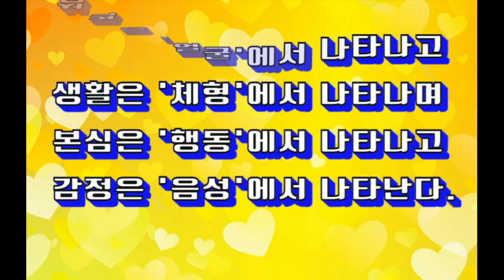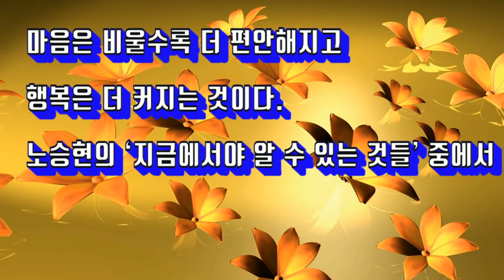(좋은 글) 지금에서야 알 수 있는 것들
(음원 출처)
노승현의 '지금에서야 알 수 있는 것들' 중에서 좋은 글을 영상으로 만들어 봤습니다.
성격은 '얼굴'에서 나타나고
생활은 '체형'에서 나타나며
본심은 '행동'에서 나타나고
감정은 '음성'에서 나타난다.

센스는 '옷차림'에서 나타나고
청결함은 '머리카락'에서 나타나며
섹시함은 '옷맵시'에서 나타나고
사랑은 이 모든 것에서 나타난다.

욕심은 부릴수록 더 부풀고
미움은 가질수록 더 거슬리며
원망은 보탤수록 더 분하고
아픔은 되씹을수록 더 아리며
괴로움은 느낄수록 더 깊어지고
집착은 할수록 더 질겨지는 것이다.

칭찬은 해줄수록 더 잘하게 되고
정은 나눌수록 더 가까워지며
사랑은 베풀수록 더 애틋해지고
몸은 낮출수록 더 겸손해지며
마음은 비울수록 더 편안해지고
행복은 더 커지는 것이다.

노승현 - 지금에서야 알 수 있는 것들 중에서